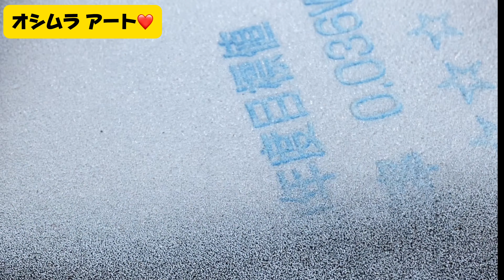絶望感の世界で見つけた一輪の花は、、、愛だった❤️オシムラアート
オシムラのアート作品🎨人間で無い心を持った人が見つけた一輪の花は、、、、愛だった。

The flower that a person with a non-human heart found was... love.

音楽素材→YouTubeオーディオライブラリー

オシムラ アートチャンネル ( oshimu24 )のオリジナルアイテム通販 ∞ SUZURI（スズリ）